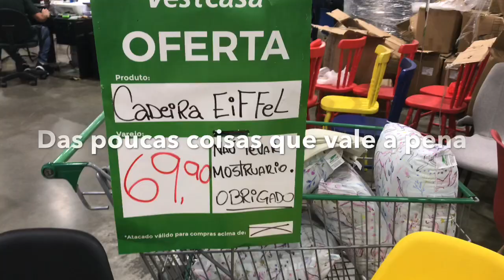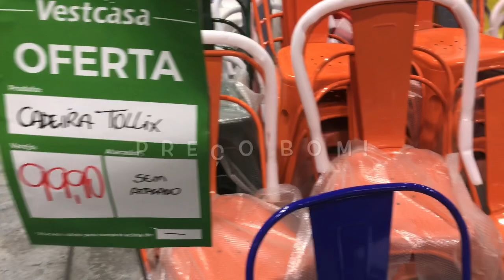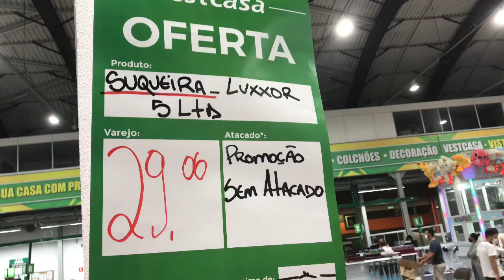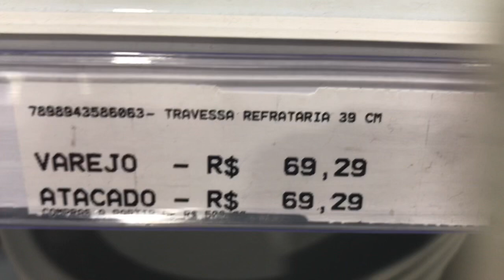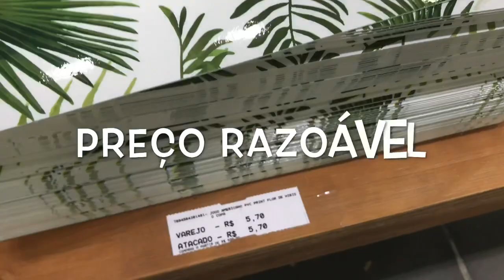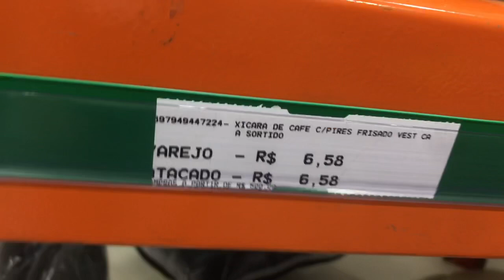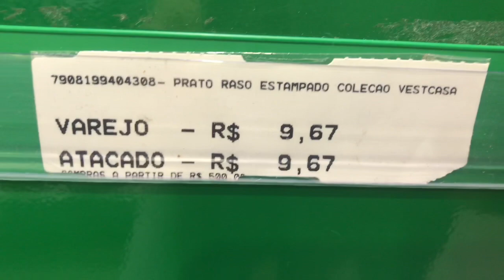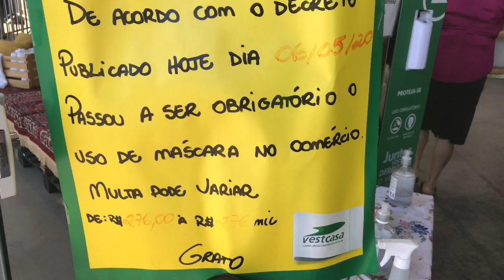Conheci a Mega Loja Vest Casa | SERÁ QUE GOSTEI?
Olá pessoal, fui conhecer a Lega loja Vest casa e trouxe pra vocês um pouquinho do que encontrei lá !!
Deixando claro que é minha opinião pessoal!!

Endereço da Loja Vest Casa
Av. Ernesto Igel, 429 - Lapa, São Paulo/SP

Me sigam no Instagram : Toque_xique